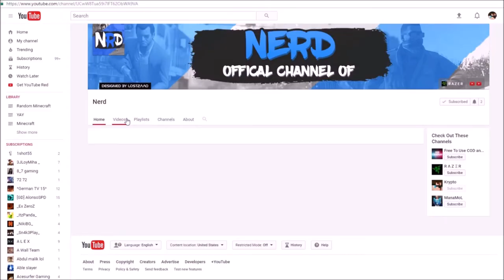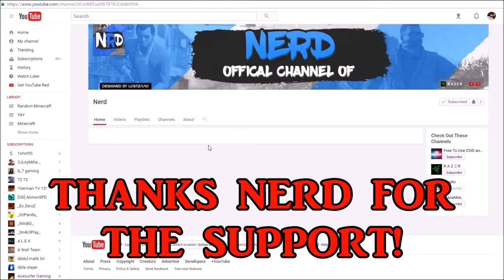I STOPPED USING A POTATO TO RECORD!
MERRY LATE CHRISTMAS AND HAPPY EARLY NEW YEARS!
I GOT A BLUE YETI MICROPHONE SO MY FUTURE REDORDINGS WILL SOUND A LOT BETTER.

TELL UR FRIENDS ✔

Huge thanks to this guy!

Socials